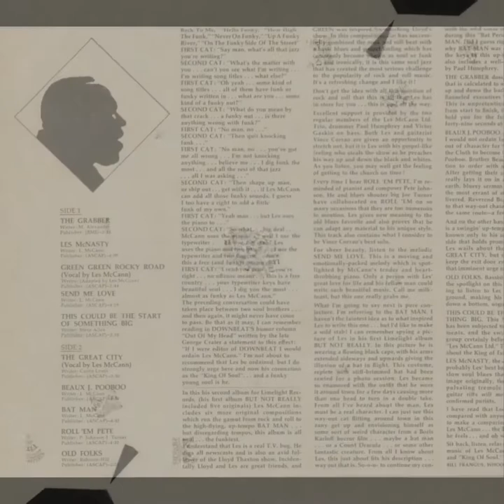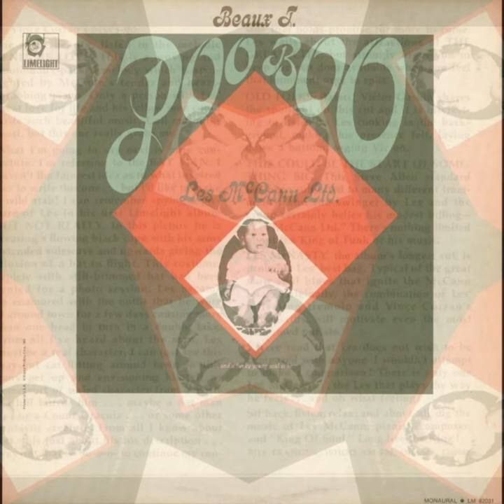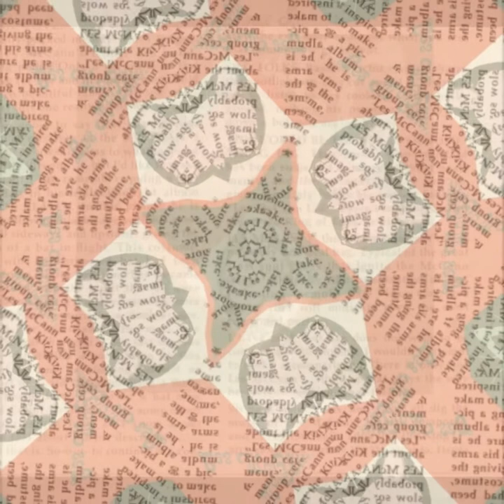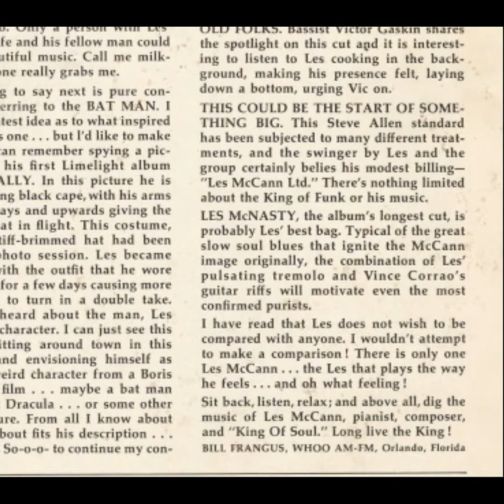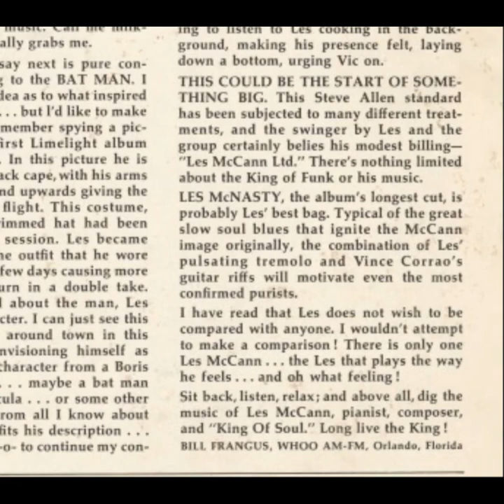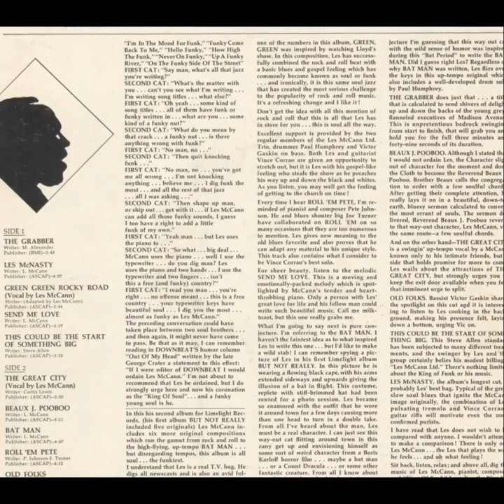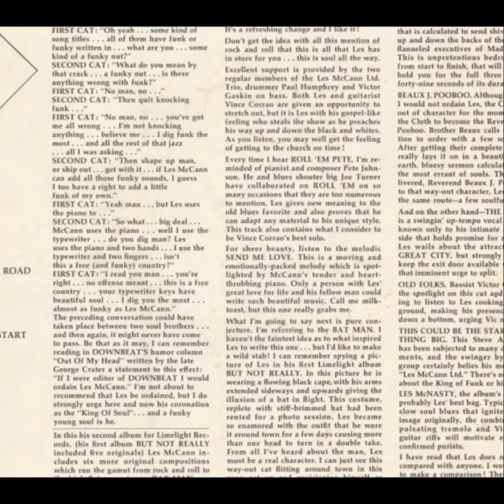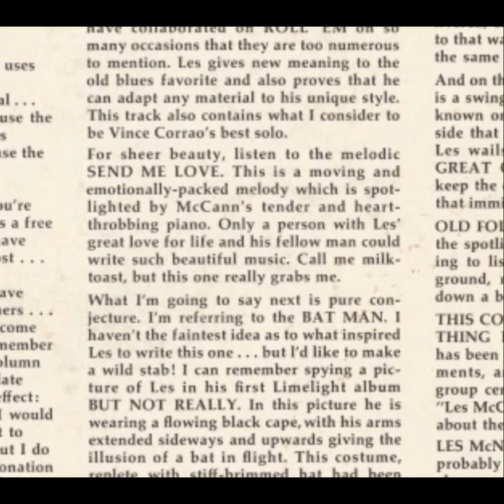Les McCann Ltd. 1965 "Les McNasty" BLUES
Source LP:
Les McCann Ltd. – Beaux J. Pooboo
Limelight (LM 82031)
Year: 1965

Personnel
Les McCann--Piano
Victor Gaskin--Bass
Paul Humphrey--Drums
Vince Corrao--Guitar

From the album liner notes: "LES McNASTY, the album’s longest cut, is
probably Les’ best bag. Typical of the great
slow soul blues that ignite the McCann
image originally, the combination of Les’
pulsating tremolo and Vince Corrao’s
guitar riffs will motivate even the most
confirmed purists."

Beaux J. Pooboo Review by Richard S. Ginell
Les McCann's second album for Limelight is loaded with his mid-'60s trademarks -- the deep-down gospel rhythmic feeling and amen responses, the insistent McCann piano tremolos and wide-screen chording, a leisurely excursion into the blues ("Les McNasty"), and party time all around. The title track is a good capsule of McCann's manner in those days, sandwiching some fine funky jazz in between two broader episodes of pure preaching (later to be translated into electric jazz on Invitation to Openness). There are two harbingers of McCann's lucrative future as a singer a few years down the road -- "The Great City" and "Green Green Rocky Road"; the latter, featuring one of McCann's most swinging vocals, comes close in feel to rock & roll. Vic Gaskin (bass), Vince Corrao (guitar), and Paul Humphrey (drums) formed the Ltd. then, and aside from an occasional Corrao solo, they served McCann mainly as supportive sidekicks in a winning soul-jazz session. (Allmusic.com)

Les McCann Bio by Scott Yanow (Allmusic.com)

A prime player in soul jazz and jazz-pop circles, pianist and vocalist Les McCann earned his first major notices as a member of the Gene McDaniels backing band in 1959, following a stint in the U.S. Navy. He formed his own trio in 1960 and remained consistently popular for decades. A fine, earthy singer, he also did well with romantic ballads and occasional protest songs. McCann proved himself a dependable player in terms of establishing grooves or setting up rhythms. He reached the peak of his popularity with his performance at the 1969 Montreux Jazz Festival, recording "Compared to What" and "Cold Duck Time" for Atlantic with Eddie Harris and Benny Bailey (released later that year on Swiss Movement).

McCann first gained some fame in 1956 when he won a talent contest in the Navy as a singer that resulted in an appearance on television on The Ed Sullivan Show. After being discharged, he formed a trio in Los Angeles. McCann turned down an invitation to join the Cannonball Adderley Quintet so he could work on his own music. He signed a contract with Pacific Jazz and in 1960 gained some fame with his albums Les McCann Plays the Truth and The Shout. His soulful, funk style on piano was influential and McCann's singing was largely secondary until the mid-'60s. He recorded many albums for Pacific Jazz during 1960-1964, mostly with his trio but also featuring Ben Webster, Richard "Groove" Holmes, Blue Mitchell, Stanley Turrentine, Joe Pass, the Jazz Crusaders, and the Gerald Wilson Orchestra.

McCann switched to Limelight during 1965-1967 and then signed with Atlantic in 1968. After the success of Swiss Movement, McCann emphasized his singing at the expense of his playing and he began to utilize electric keyboards, notably on 1972's Layers. His recordings became less interesting to traditional jazz fans from that point on, and after his Atlantic contract ran out in 1976, McCann appeared on records much less often. However, he stayed popular and a 1994 reunion tour with Eddie Harris was quite successful. A mid-'90s stroke put him out of action for a time and weakened his keyboard playing (his band began carrying an additional keyboardist) but Les McCann returned to a more active schedule during 1996 and was still a powerful singer. His comeback was solidified by 2002's Pump It Up, a guest-heavy celebration of funk and jazz released on ESC Records.